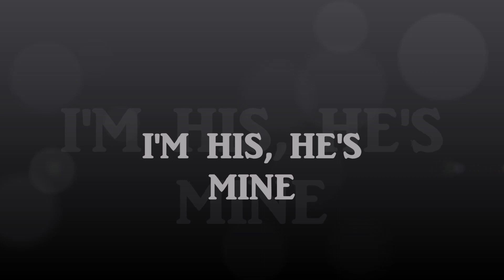60's Girl Group Sound Panda Berry ~ I'm His, He's Mine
Rare sixties girl group sound 1963 Panda Berry I'm His, He's Mine / Ta-Ra-Ra-Boom-Ti-Aye ( Everest - 2035 ) Composed by Dave Burgess, Nancie Mantz and Gary Usher. Panda had another 45 on Challenge Records "Gimme Jimmy" / "One Of These Days" I have the A side "Gimme Jimmy" but I'm on the lookout for the flip now. She also recorded "Goodbye Jimmy" I think that was unreleased until 1995. I've just realised apart from Marlon Brando, all the guys in this video have either starred in a film with Natalie Wood or they have been out with her in real life, LUCKY them lol 😍 "Cos He's Not A Rebel No No No, He's Not A Rebel No No No To Me Oh No No No, No No No Noo" xx